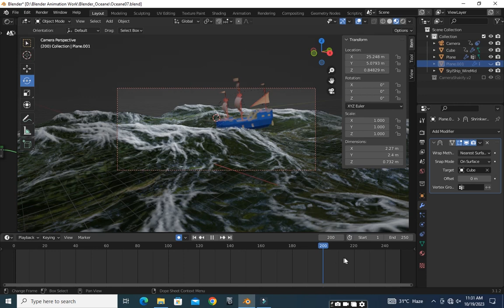3D Ocean Blender..